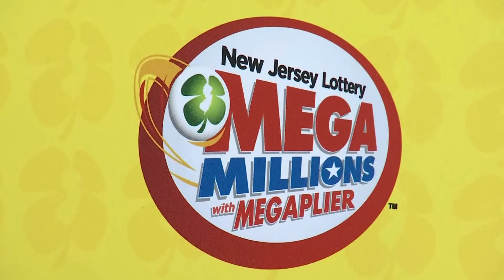'Luckiest ShopRite in the state of New Jersey': All smiles at store where winning $1.3B Mega Million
The jackpot is the fifth largest in Mega Millions history.